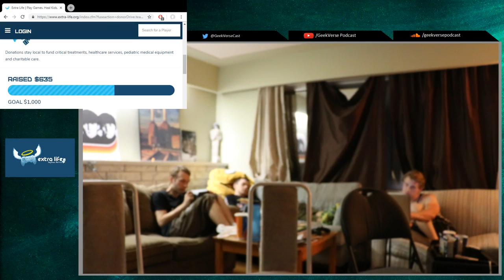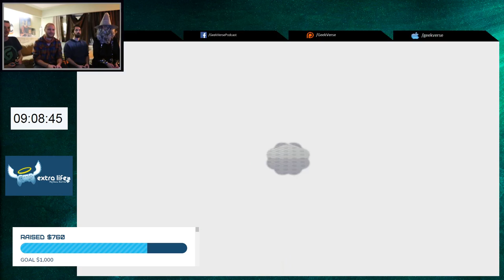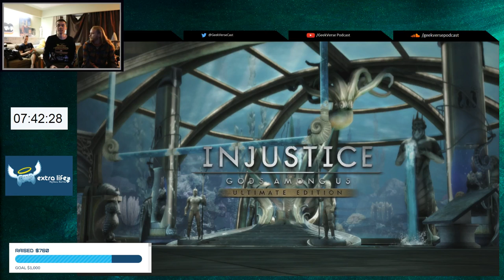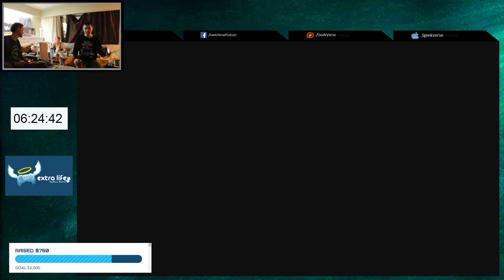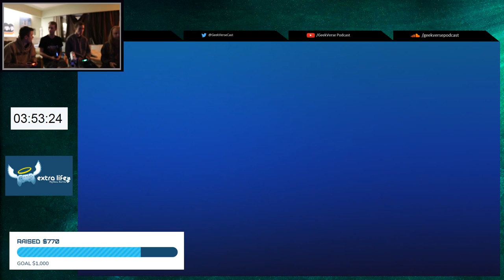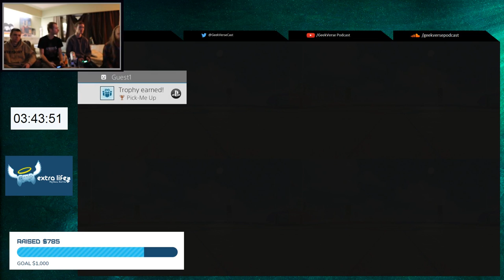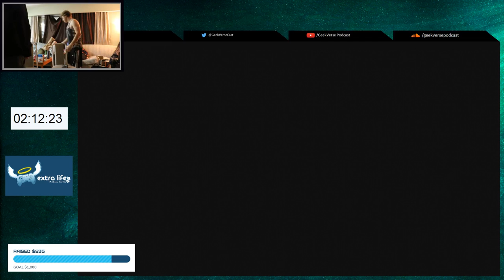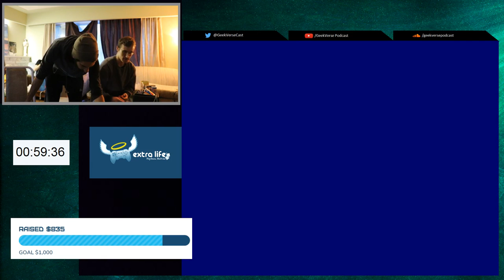Extra Life 24 Hour Charity Stream 2018 HELP US RAISE $1000 & WE SHAVE 3 HEADS! : GeekVerse Podcast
Join The Geeks for 24 Hours of Madness! We're trying to raise $1000 for BC Children's Hospital. Any bit helps $50, $5, even a $1.

Enjoy the stream and interact with us in the chat! We have a tournament, spin-off shows, title matches and much much more! This ain't just playing video games, it's a show!

Help Us Raise $1000 For BC Children's Hospital For Our
24 Hour Charity Stream On November 3rd And We Shave 3 Of Our Heads!

Video Versions

Audio